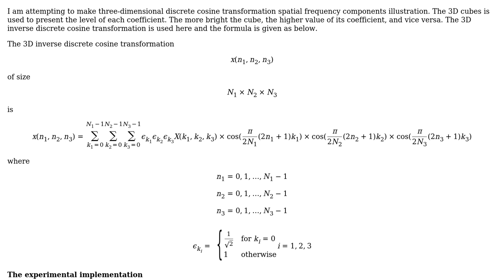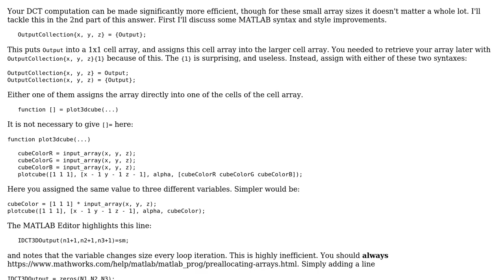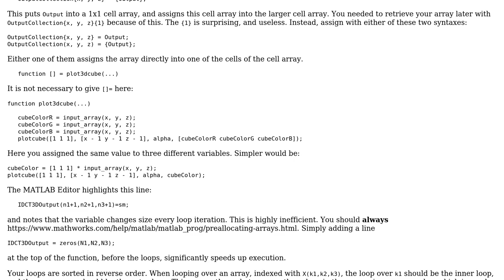Code Review: Three-dimensional DCT spatial frequency components illustration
With thanks & praise to God, and with thanks to the many people who have made this project possible! | Content (except music & images) licensed under CC BY-SA | Music | Images & others | With thanks to user JimmyHu user Cris Luengo and the Stack Exchange Network Trademarks are property of their respective owners. You are responsible for your own actions.